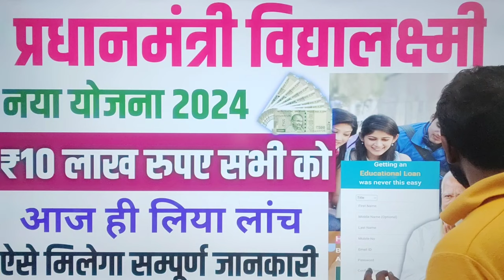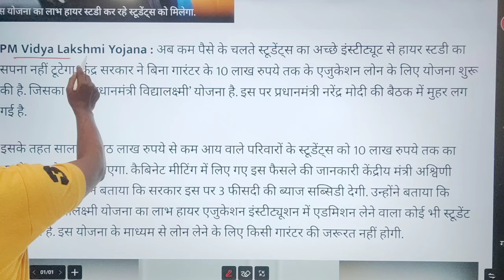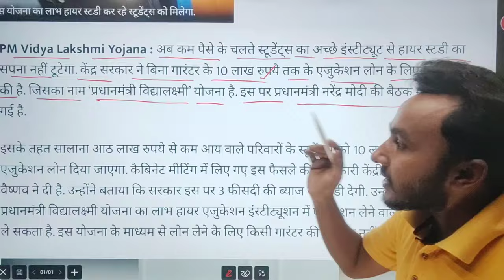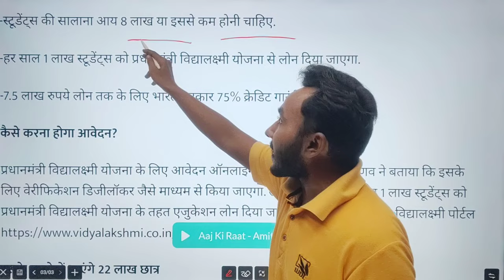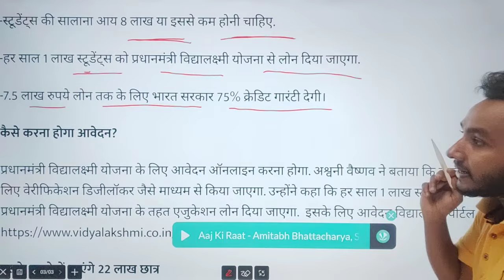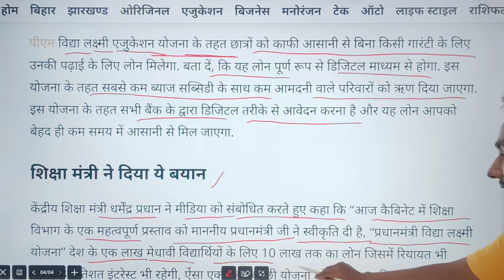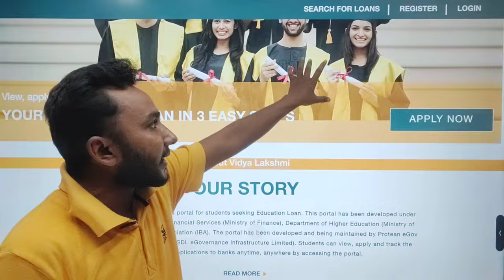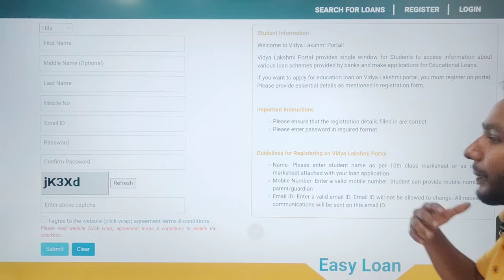10 लाख सबको मिलेगा | PM Vidhya Lakshmi Yojana Vidhyalajshami portal Vidya lakshmi education loan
10 लाख सबको मिलेगा | PM Vidhya Lakshmi Yojana Vidhyalajshami portal Vidya lakshmi education loan

csc kishor digital world Pm vidya lakshmi education loan

vidya lakshmi education loan apply online

Pm vidya lakshmi yojana
Vidya lakshmi yojana
Vidhyalajshami portal
Vidya lakshmi education loan
vidya lakshmi education loan kaise milta hai
education loan information
how to get education loan in india
vidya lakshmi educaiton loan form kaise bhare
vidyalaxmi portal
vidyalaxmi education loan application
education loan process
vidya lakshmi education loan kaise le